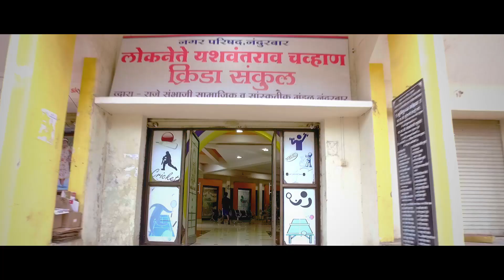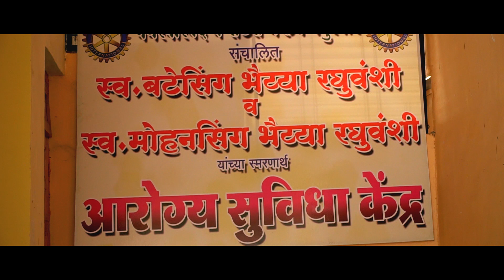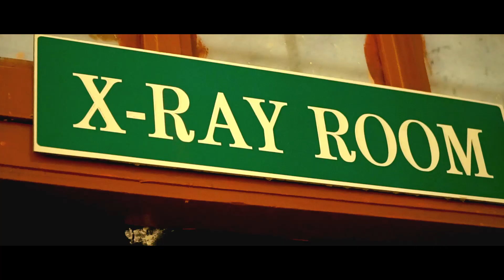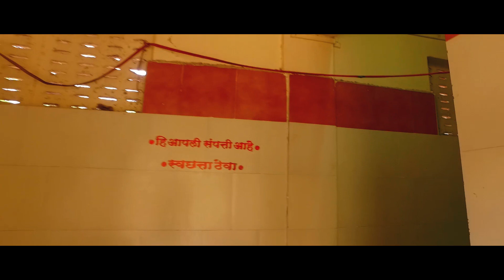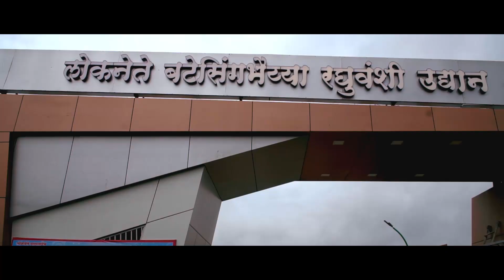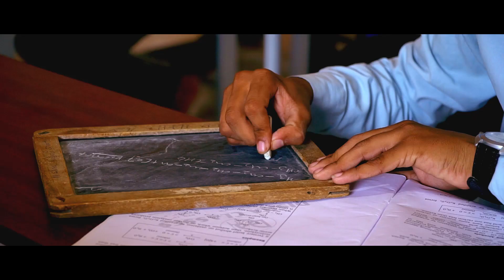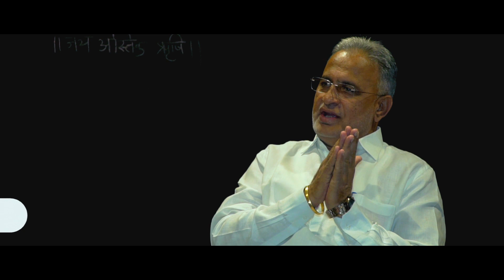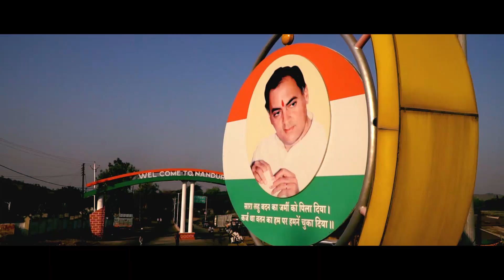आपलं नंदुरबार - Nandurbar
विकासासोबत प्रगतीसोबत नंदुरबारकर पुन्हा कॉंग्रेस सोबत !